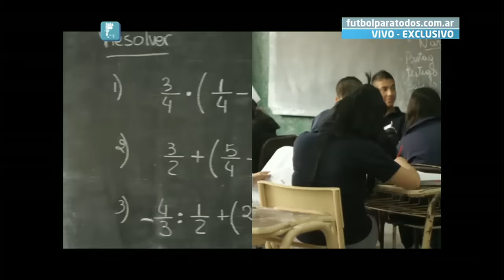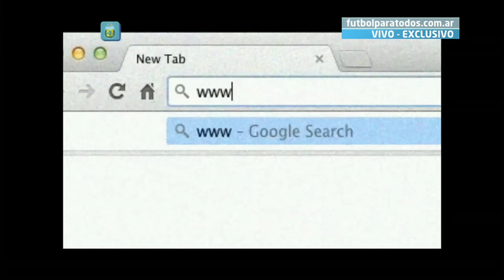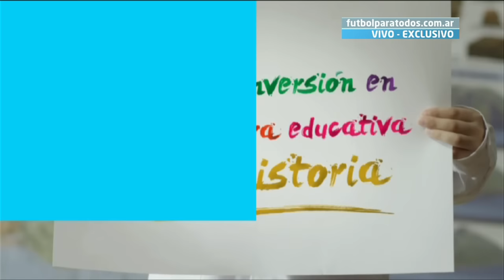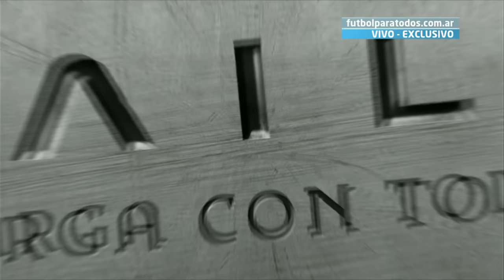Fútbol en vivo. River - Boca. Fecha 10. Torneo Primera División 2014. FPT.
Transmisión on line del Superclásico del fútbol argentino. River y Boca por Fútbol Para Todos.